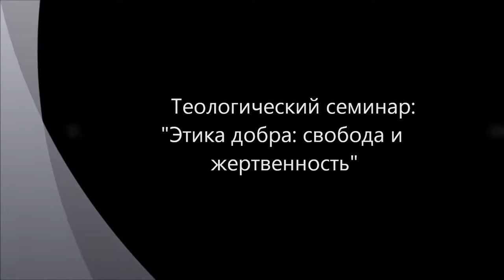Этика добра: свобода и жертвенность - 2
Обсуждается вопрос конкретности добра (бескорыстных поступков) в отличии от абстрактности справедливости, закона (эгоистичных поступков). Справедливость как равновесие и симметрия. Этика закона. Три вида добра: экономический обмен, разумный эгоизм и бескорыстное добро. "Взаимопомощь на дорогах". Гостеприимство. Жертвенность. Христианство. Этика добра. Этика любви как одна из возможностей реализации этики добра. Теологический семинар. Состоялся 15.03.13.
 Участники: Гатиятуллин Булат (к.ф.н.), Кудрявцев Валентин, Кудрявцева Людмила, Товтин Владимир